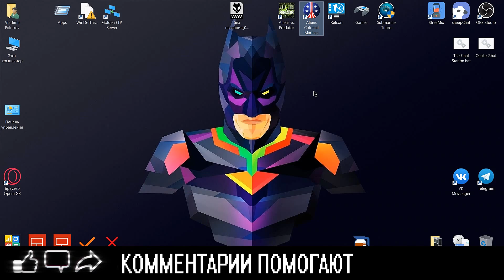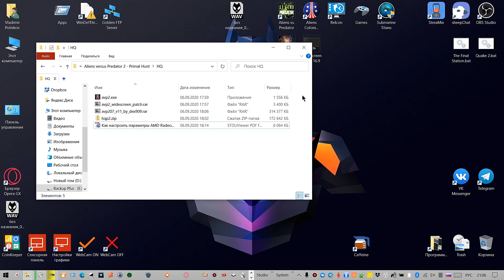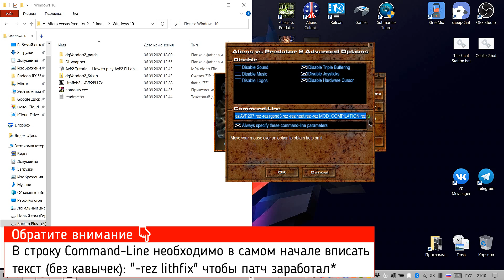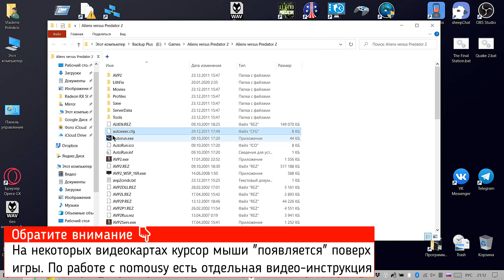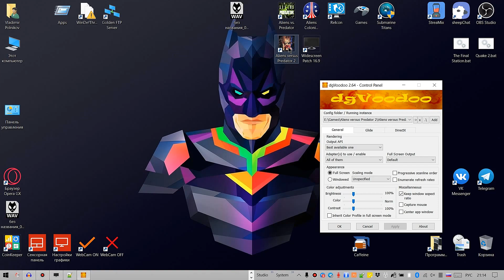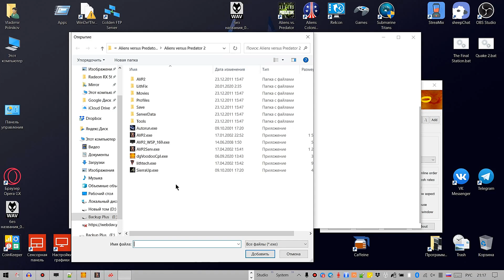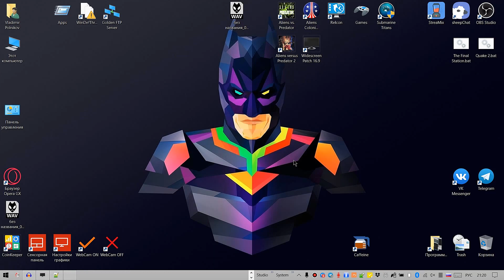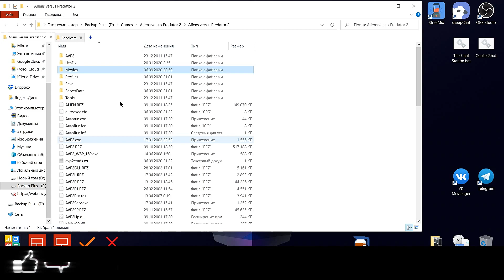Как запустить Aliens versus Predator 2 на Windows 10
Как запустить Aliens versus Predator 2 с улучшенной графикой (все текстуры заменены на модели более высокого разрешения | они весят чуть меньше 2-х ГБ), качественным освещением, соотношение сторон теперь можно выбрать 16:9 или 16:10, поддержка любых разрешение экрана (вплоть до 4K) на Windows 10 самой последней версии.

Ссылки на чудо (официальные источники, YouTube, Яндекс Дзен и наш Telegram-чат | обратите внимание, что я поясняю на видео для чего необходима каждая из программ):
статья по улучшению графики - будет доступна тут, потом как допишу, закреплю в комментариях
все файлы одним пакетом (пароль от архива без кавычек: "(не)честно")
тексты:
-rez lithfix
"SCREENWIDTH" "1920"
"SCREENHEIGHT" "1080"
"GameScreenWidth" "1920"
"GameScreenHeight" "1080"
Если игровые ролики слишком быстрые, надо ограничить FPS в игре до 60 кадров - я использую утилиту "RivaTuner Statistics Server"